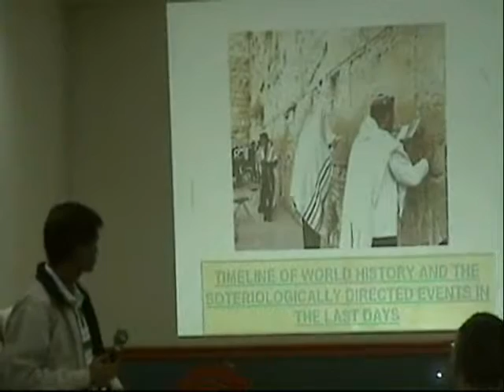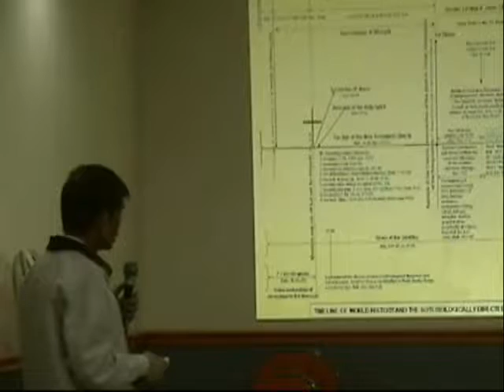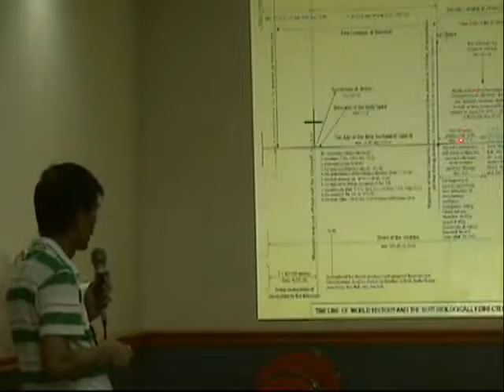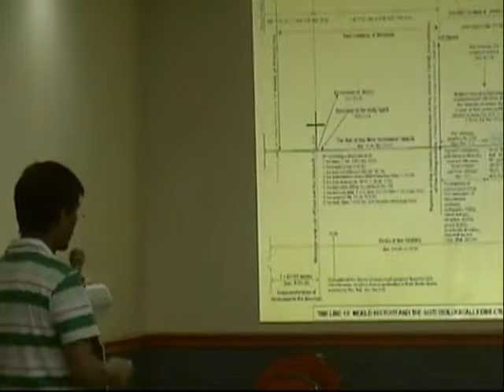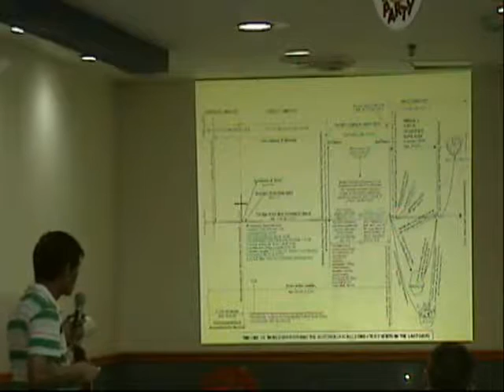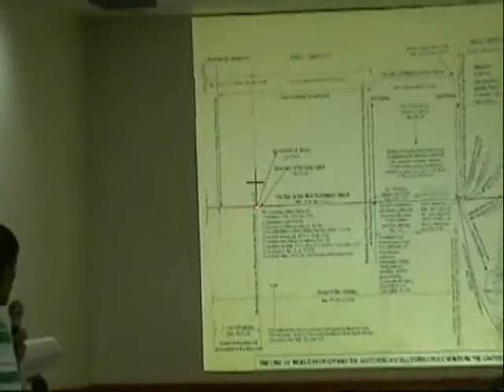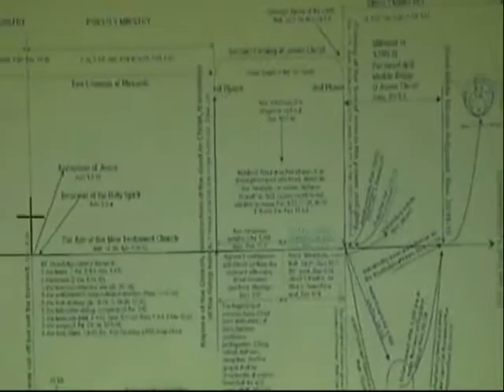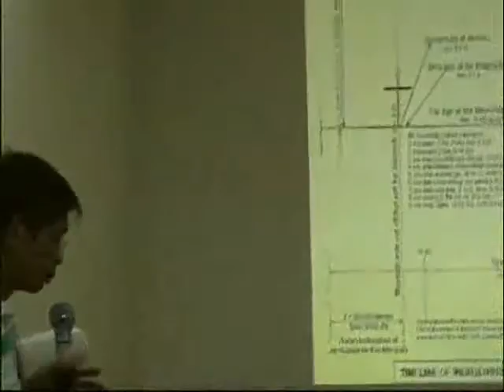Bible Seminary Episode 12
Bible Study by Rev  Mar Quitoriano at Jolibee Function Rm, at the Shang rila Plaza

Junque